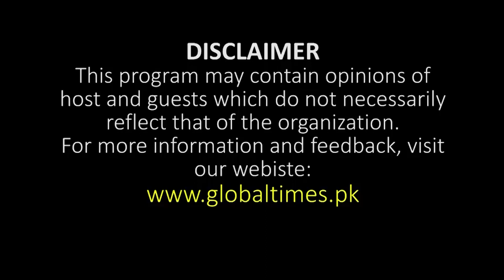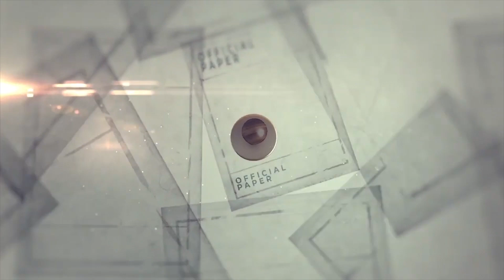Maryam Nawaz Attacks Shehbaz Sharif | Fight in PMLN Leadership | Shehbaz Attacks Miftah and Abbasi